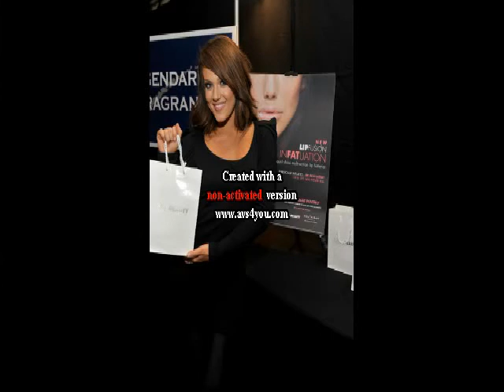Lacey Schwimmer Pictures Part 2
I LOVE LACEY SCHWIMMER!